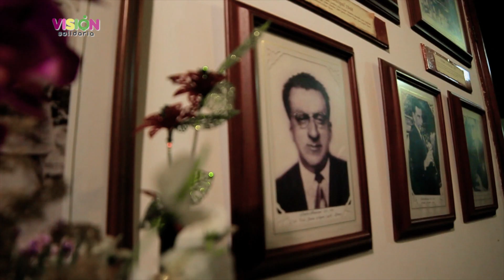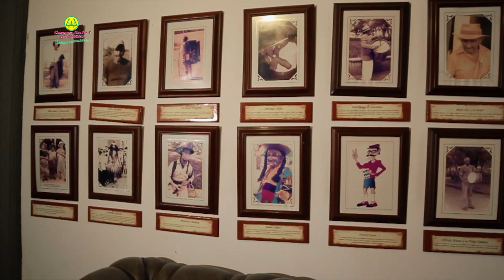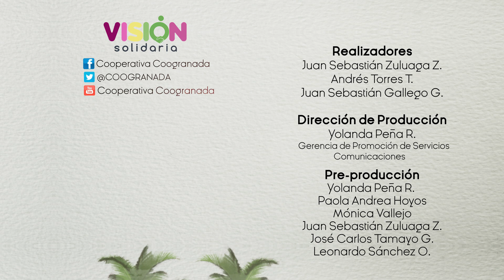Yumbo vive el cooperativismo desde su fundación | Visión Solidaria | Red Coogranada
La historia de Yumbo nos muestra que el cooperativismo ha estado desde la época de la colonización

Producción Ejecutiva: Cooperativa Coogranada
Producción y Realización: Promedios Audiovisuales
Música Original: Músicombiando
Colombia
2017